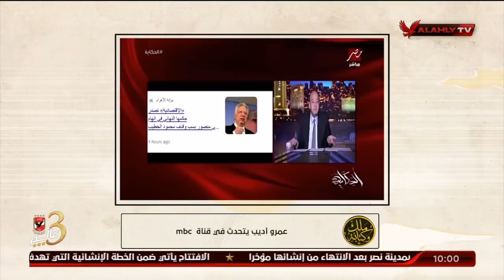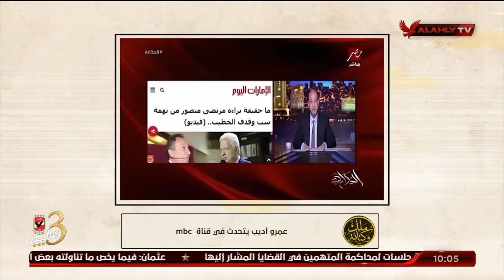دهشة عمرو اديب.. ورد قوي من القيعي حول من فبركة أخبار براءة مرتضي منصور